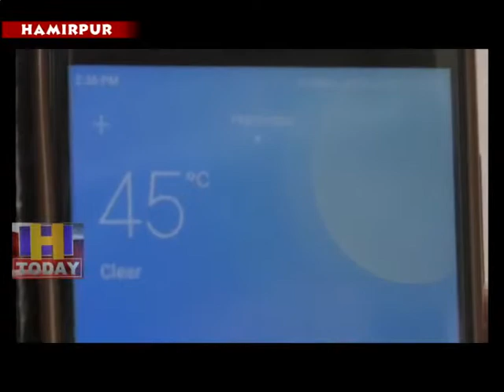15 JUNE N 4 Hamirpur, full of extreme heat, rises to 42 degrees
प्रचड गर्मी से पूरा हमीरपुर बेहाल है और तापमान दोपहर के समय 42 डिग्री तक पहुंच जाने पर लोग घरोंसे बाहर नहींनिकल रहे है। प्रचड गर्मी केचलते चल रही गर्म लू के थपेडों से  स्कूल आने-जाने वाले छात्रों को रोजाना परेशान होना पड़ रहा है। छात्रों के अभिभावकों ने जिला प्रशासन से स्कूलों का टाइम टेबल बदलने की गुहार लगाई है, ताकि छात्रों को गर्मी में ज्यादा न जूझना पड़े।